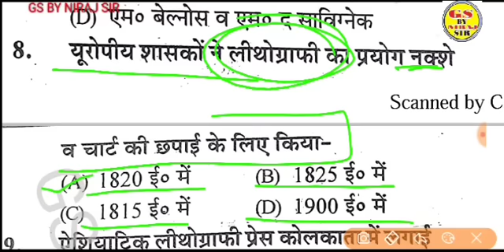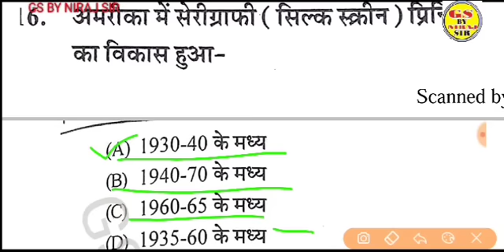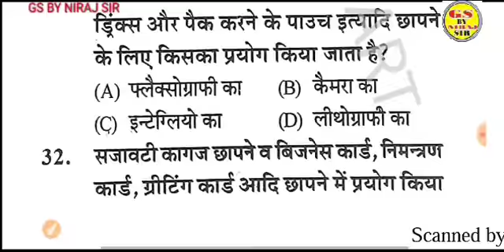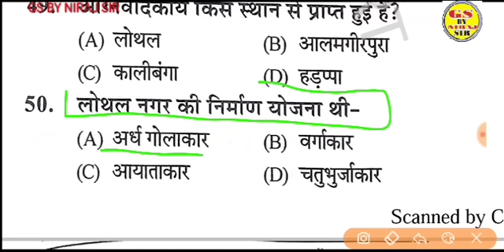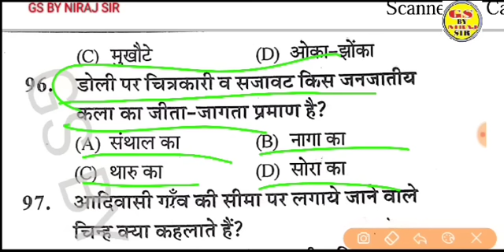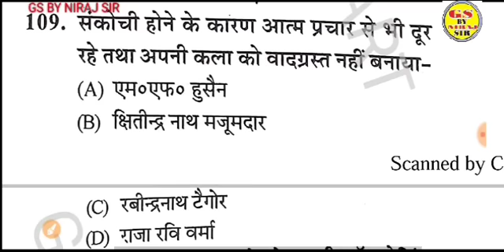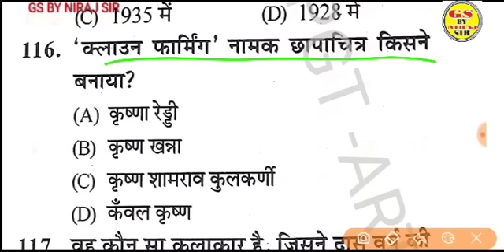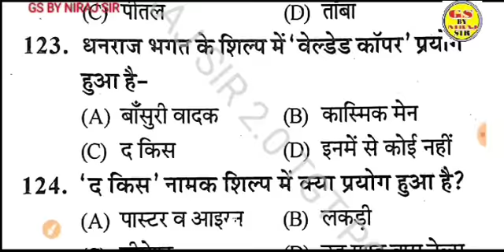प्रेक्टिस पेपर 125 प्रश्नों का हल gsbynirajsir कला स्पेशल क्लास tgtart हूँ बहू परीक्षा में छपने